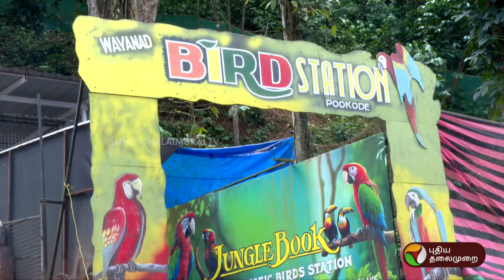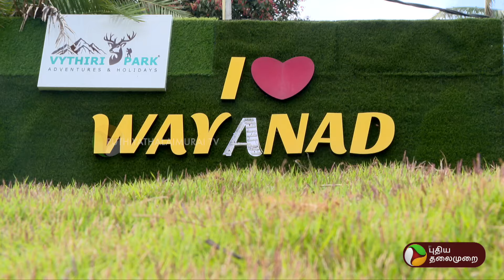வயநாடு இப்போ எப்படி இருக்கு? Trip to Wayanad | Diwali 2024 | PTT